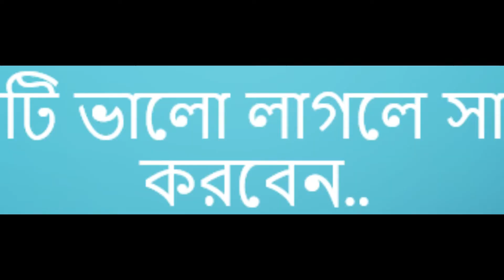Amazing bowling by Shakib Al Hasan..